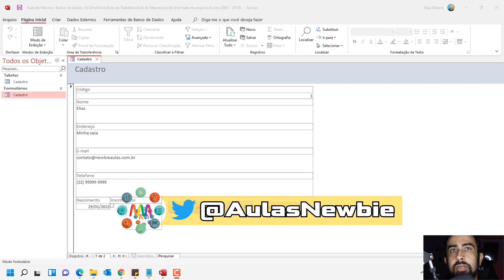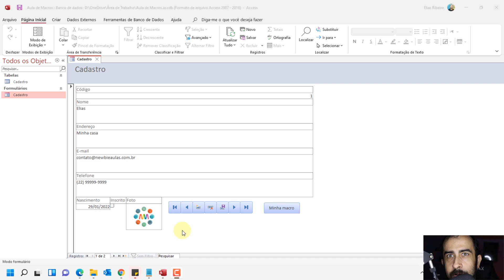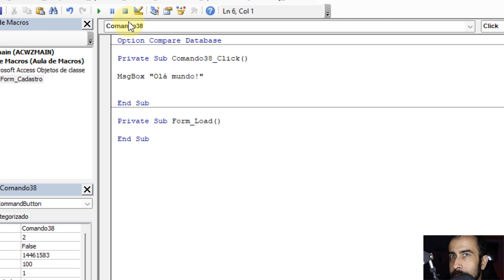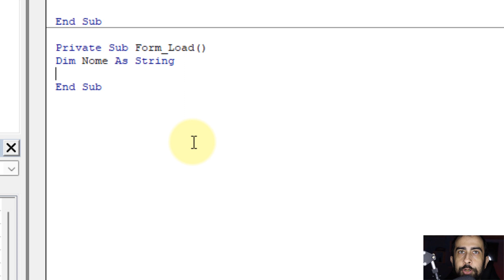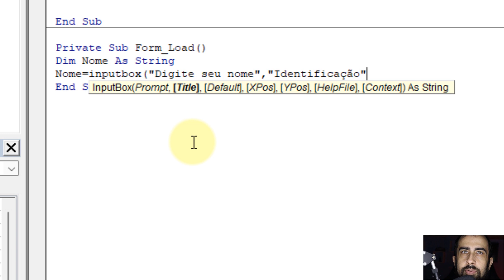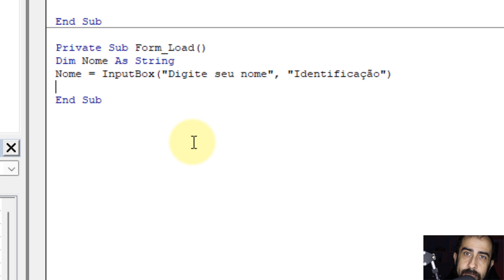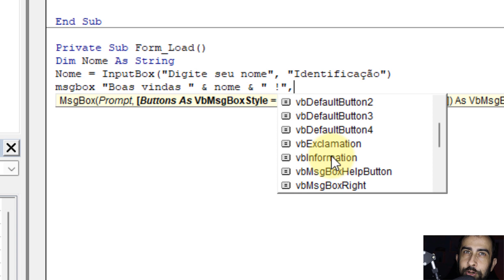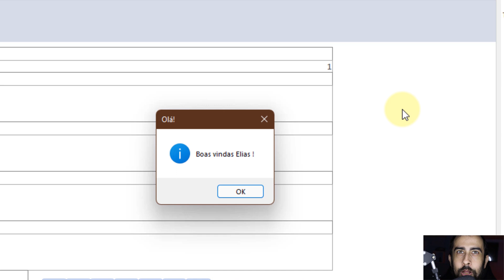ACCESS MACROS 2: Evento Load do Form, Variável String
Mais uma aula para iniciantes em Macros no Access. Na aula 2, vamos operar o evento load do Form (carregamento do formulário), ver nossa primeira variável String e utilizar o Inputbox. Faça mais uma macro no Access hoje!

00:00:00 Vinheta
00:00:13 Resumo
00:00:46 Evento na abertura do form
00:02:48 Criando uma variável String
00:03:53 Criando uma InputBox
00:06:05 Exibindo a string numa msgbox
00:08:18 Executando a macro
00:09:06 Tela final